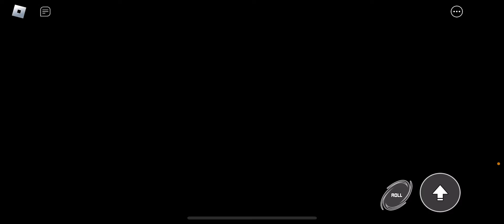Sonic speed simulator but I can’t touch the color￼ green